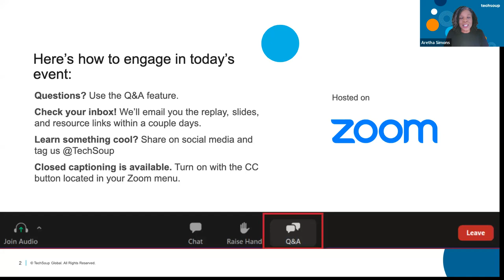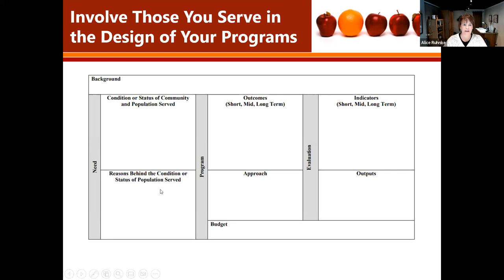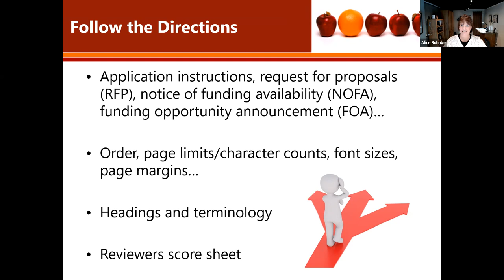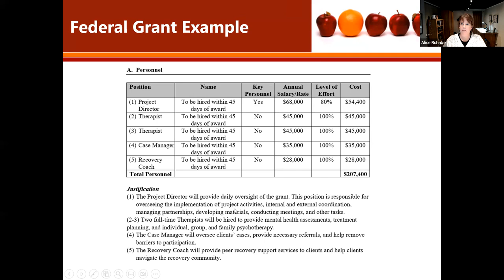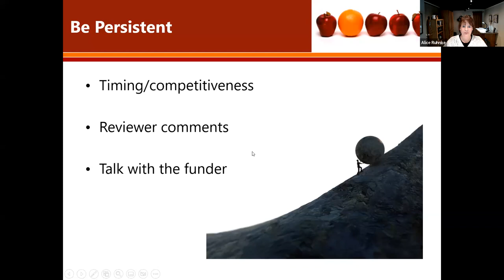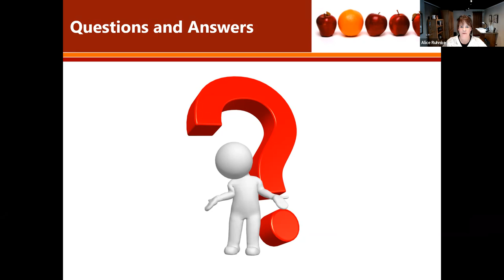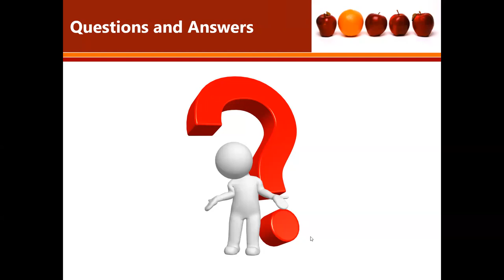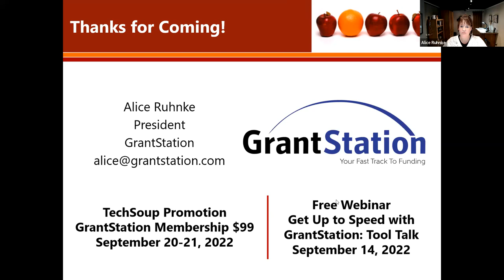Be a Standout! Ten Tips to Write Winning Grant Proposals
In this webinar, Alice Ruhnke, President of GrantStation, shared 10 concepts that you can incorporate into your proposal development and writing strategies that will make your grant applications get positive attention from funders.